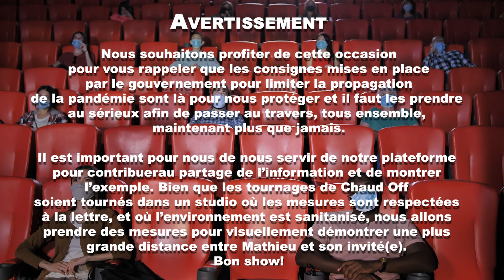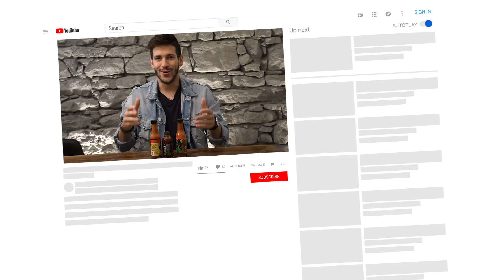Ep. 11 - Cassandra Bouchard jase de sexe avec sa petite bouche et se buzz à la sauce piquante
Cette semaine, Mathieu Pellerin reçoit @CassandraBouchard

Chaud Off c'est l'after hour des talk show! Mathieu Pellerin reçoit des invités de tous les horizons pour des entrevues différentes, où les rires et l'authenticité sont au rendez-vous devant des bouchées de poutine de plus en plus épicées.

Chaud Off est inspiré par le show américain «Hot Ones», de la chaine @FirstWeFeast. Si vous vivez en dessous d'une roche et n'en avez jamais entendu parlé, allez-y immédiatement, ça manque à votre culture! C’est en écoutant de leurs épisodes que Mathieu s’est exclamé; mais voyons, c’est ben trop bon, pourquoi on en fait pas une version Québécoise?!.. Vous devinez la suite.